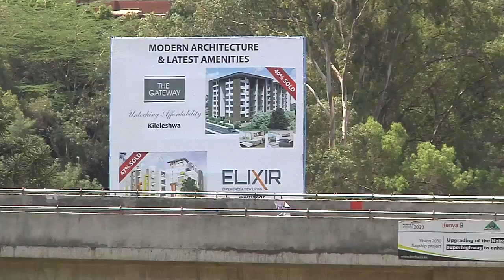African Human Development Report 2012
UNDP - 15 May 2012 - Sub-Saharan Africa cannot sustain its present economic resurgence unless it eliminates the hunger that affects nearly a quarter of its people, the United Nations Development Programme (UNDP) argues in the newly released Africa Human Development Report 2012: Towards a Food Secure Future.